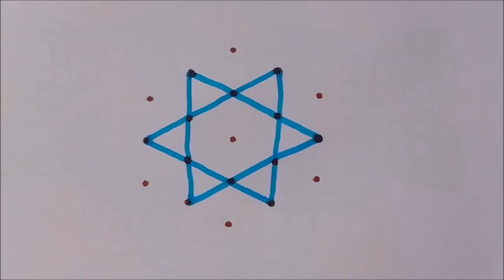Dhanurmasam Special Rangoli Designs || Pongal Designs || Madhu's Creative Designs